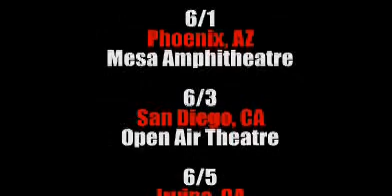The Offspring - Shit Is Fucked Up Tour Dates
The Offspring present the dates for their 2009 Shit Is Fucked Up Tour, definately something all Offspring fans can look forward to.

LIST OF TOUR DATES:
05/15/09 Nashville, TN Riverfront Park (Merrell Crawfish Boil Festival)  on sale 3/28/09 @ 12:00 Noon
05/16/09 Washington, DC RFK Stadium Lot (DC101 Chilli Cook-Off)  on sale 4/3/09 @ 10:00 AM
05/17/09 Camden, NJ Susquehanna Bank Center (The 2009 MMR*B*Q festival)  on sale 3/27/09 @ 10:00 AM
05/19/09 Austin, TX Austin Music Hall  on sale 3/28/09 @ 10:00 AM
05/20/09 Dallas, TX Nokia Theatre  on sale 4/3/09 (time tbd)
05/22/09 Kansas City, MO City Market (Buzz Under The Stars festival)  on sale now
05/25/09 Sioux City, IA Gateway Arena  on sale 4/4/09 @ 10:30 AM
05/26/09 Rapid City, SD Rushmore Plaza Civic Center  on sale 4/3/09 @ 10:00 AM
05/28/09 Morrison, CO Red Rocks Amphitheatre (Punk Rocks festival)  on sale 3/27/09 @ 10:00 AM
05/29/09 Salt Lake City, UT USANA Amphitheatre (X96 Big Ass Show)  on sale tbd
05/30/09 Las Vegas, NV Pearl Concert Theater  on sale 3/28/09 @ 12:00 Noon
06/01/09 Phoenix, AZ Mesa Amphitheatre  on sale 4/3/09 @ 10:00 AM
06/03/09 San Diego, CA Open Air Theatre  on sale 3/27/09 @ 12:00 Noon
06/05/09 Irvine, CA Verizon Wireless Amphitheater  on sale 3/28/09 @ 12:00 Noon
06/09/09 Seattle, WA WaMu Theater  on sale 4/18/09 @ 10:00 AM
06/10/09 Vancouver, BC UBC Thunderbird Arena  on sale tbd
06/12/09 Calgary, AB The Stampede Corral  on sale 3/27/09 (time tbd)
06/13/09 Edmonton, AB Northlands Hall D on sale 3/27/09 (time tbd)
06/15/09 Saskatoon, SK Prairieland Park  on sale tbd
06/17/09 Winnipeg, MB MTS Centre  on sale tbd
06/19/09 St. Paul, MN Roy Wilkins Auditorium  on sale tbd
06/20/09 Chicago, IL Charter One Pavilion at Northerly Island  on sale 4/11/09 @ 10:00 AM
06/21/09 Cleveland, OH Time Warner Amphitheater at Tower City  on sale 4/10/09 @ 10:00 AM
06/23/09 Columbus, OH The LC Pavilion  on sale 4/4/09 @ 10:00 AM
06/24/09 Cincinnati, OH PNC Pavilion at Riverbend  on sale 4/18/09 @ 10:00 AM
06/26/09 Milwaukee, WI Summerfest  on sale now
06/27/09 Indianapolis, IN The Lawn  on sale tbd
06/28/09 Detroit, MI Freedom Hill  on sale 4/3/09 @ 10:00 AM
06/30/09 Canandaigua, NY CMAC  on sale tbd
07/02/09 Toronto, ON The Molson Amphitheater  on sale 4/10/09 @ 10:00 AM
07/03/09 St-Ephrem de Tring, QC Woodstock en Beauce Festival  on sale tbd
07/07/09 Sayreville, NJ Starland Ballroom  on sale tbd
07/08/09 New York, NY Roseland  on sale tbd
07/10/09 Boston, MA Tsongas Arena  on sale tbd
07/11/09 Gilford, NH Meadowbrook U.S. Cellular Pavilion  on sale tbd
07/14/09 Charlotte, NC Charlotte Boutique Amphitheatre at The Music Factory  on sale tbd
07/16/09 Orlando, FL Hard Rock Live  on sale tbd
07/17/09 St. Augustine, FL The St. Augustine Amphitheater  on sale tbd
07/18/09 Pompano Beach, FL Pompano Beach Amp  on sale tbd